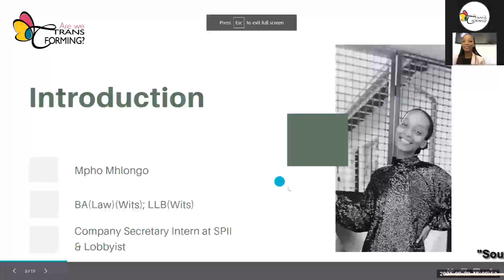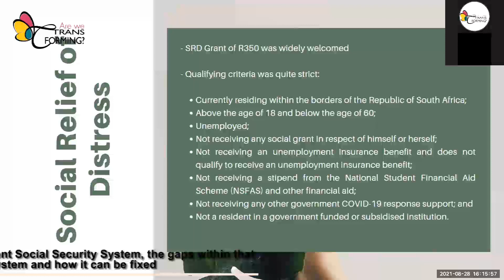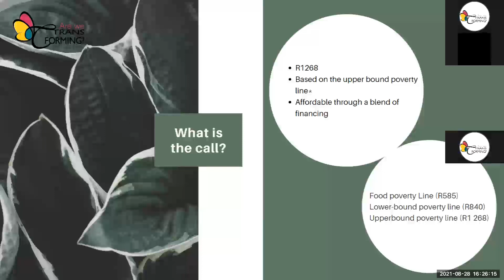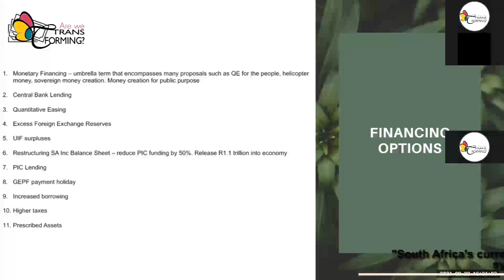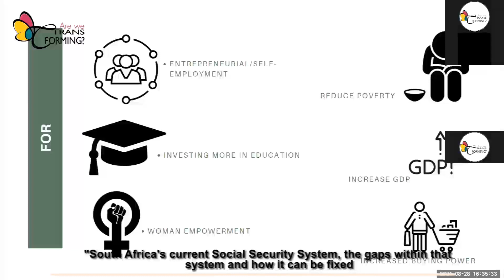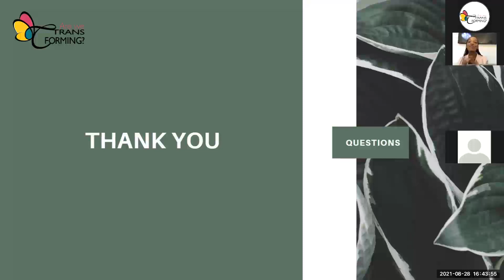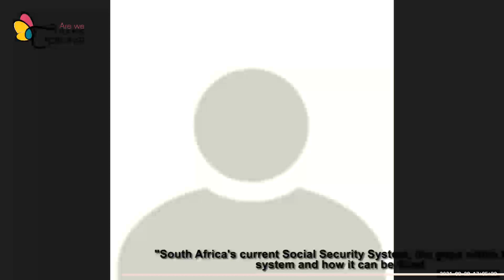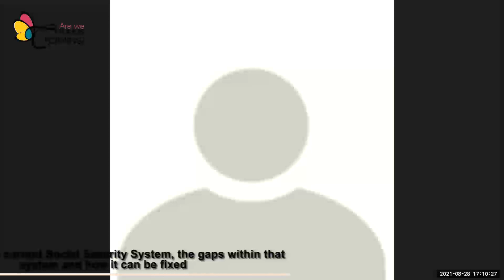“Social Security System of South Africa, Gaps within the system & How it can be fixed” -Mpho Mhlongo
Mpho Mhlongo shared her views on:

  "South Africa's current Social Security System, the gaps within that system and How it can be fixed”- Ms Mpho Mhlongo